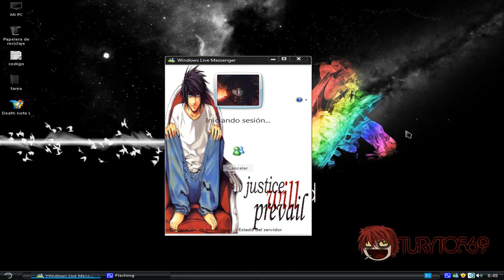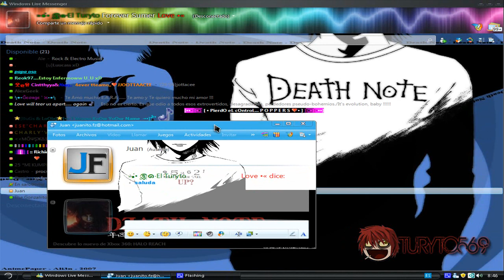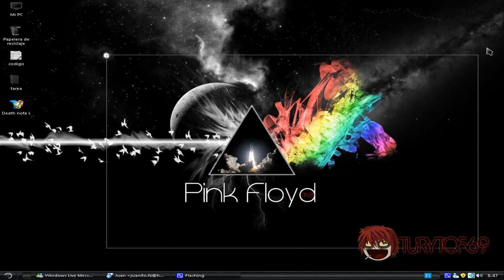Skin Death Note L MSN 2009